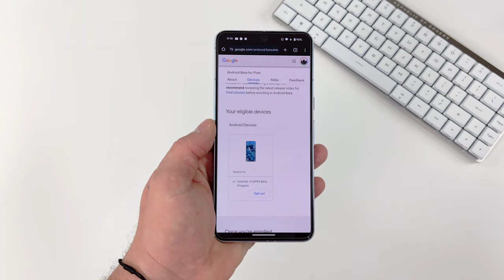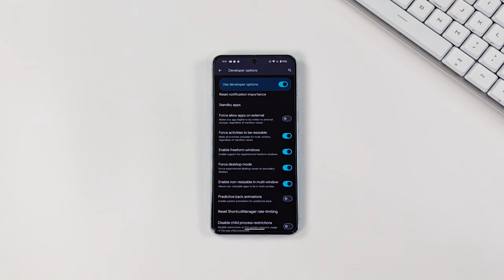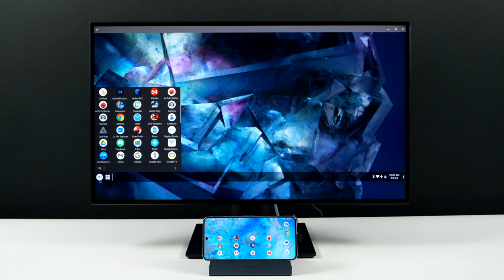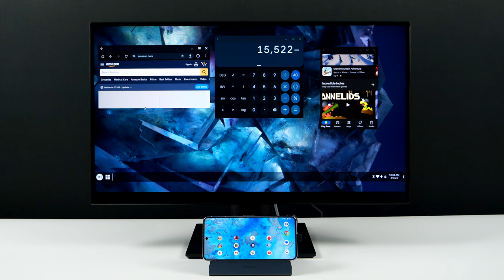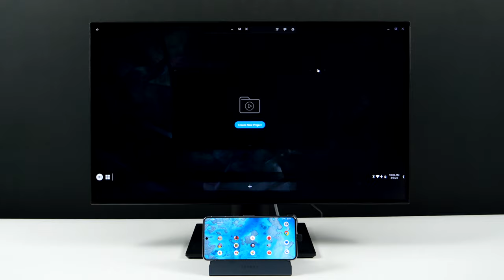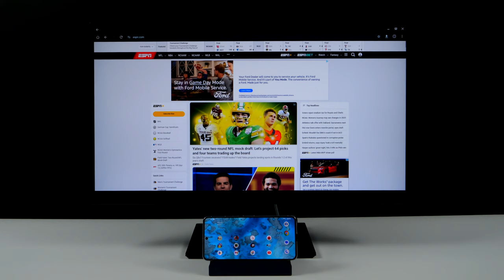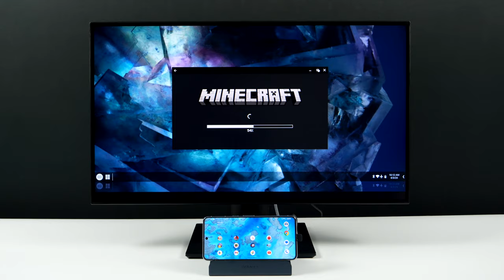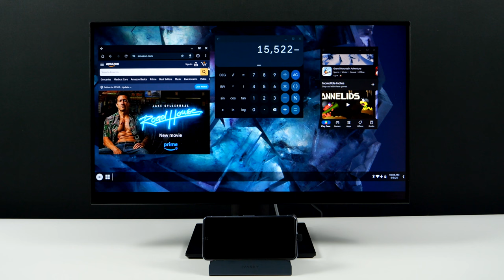Finally! The Google Pixel 8 Pro Gets Desktop Mode! Hands On Testing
Desktop mode for the Google Pixel 8 Pro is here in the latest Beta and it looking like this might be the next stand out father for the Pixel phone line!
USB c to HDMI on the the pixel 8 is pretty straight forward and allows us to mirror the built in screen to an external display but enabling Desktop mode from developer stings is where the real fun is. It’s now possible to connect your pixel 8 pro to an external screen!

ETAPRIME
12400 Wake Union Church Rd PMB 239